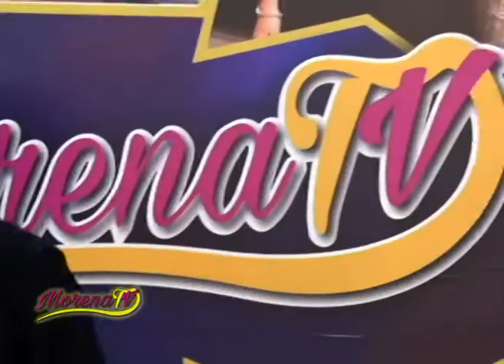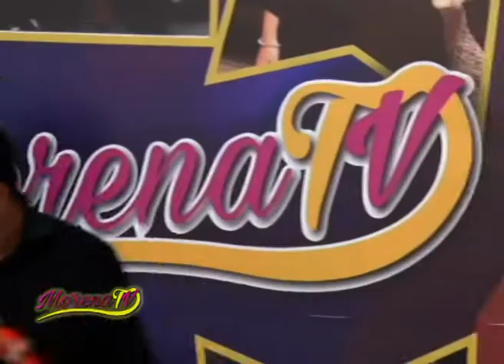Suena la Banda en Morena Tv